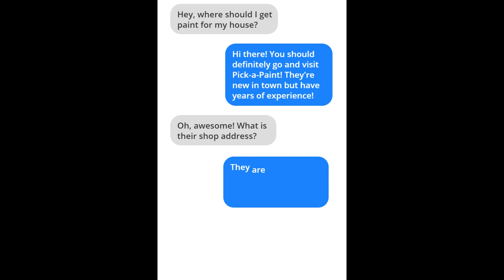Welcome to Pick-a-Paint's Knysna branch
Pick-a-Paint recently opened up their newest branch in Knysna, making it their fourth around the country.
For all of your painting needs, whether contract work or simple DIY, you can find them at Shop 1 at the Boardwalk Centre on Waterfront Drive, Knysna.

Video: Blake Linder, Knysna-Plett Herald